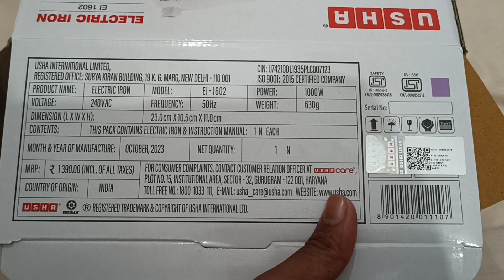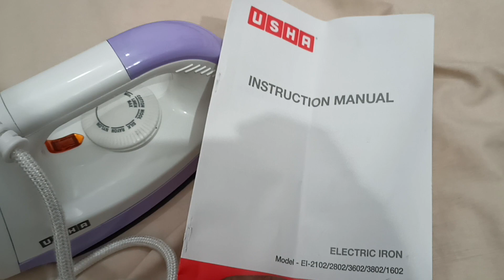usha electric iron model EI -1602| USHA electric iron unboxing